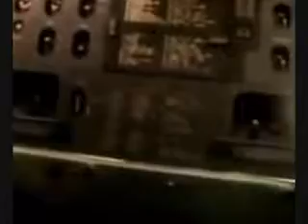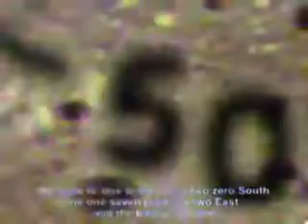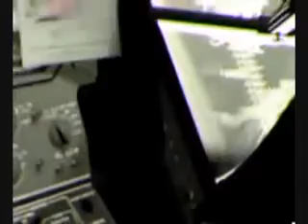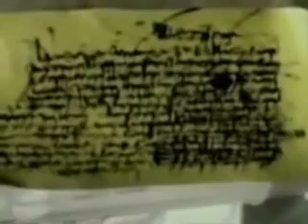La Selenita del supuesto Apollo 20.